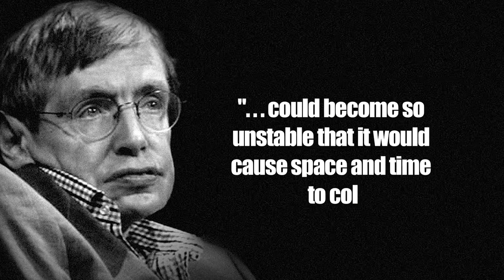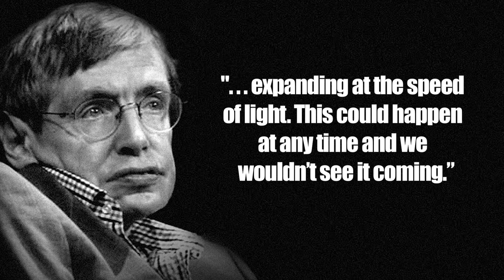HIGGS BOSON WILL MURDER US ALL!!!!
Stephen Hawking says the Higgs Boson will destroy the world!

Attention: SourceFed
6433 Topanga Canyon Blvd. #805